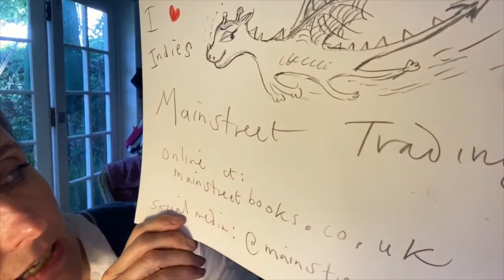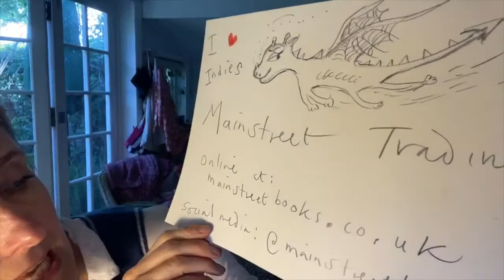Indie Bookshop Week Tour: The Mainstreet Trading Company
It's day 5 of my indiebookshopweek tour and today I'm featuring The Mainstream Trading Company in St Boswells in the Borders of Scotland.